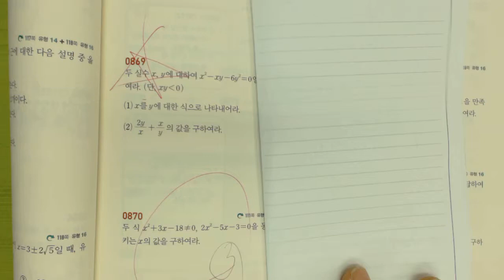2015 중3 쎈수학 상 869